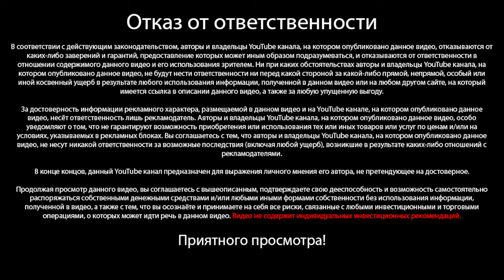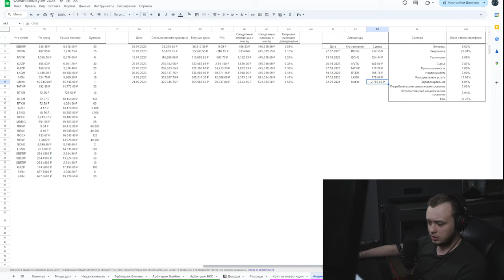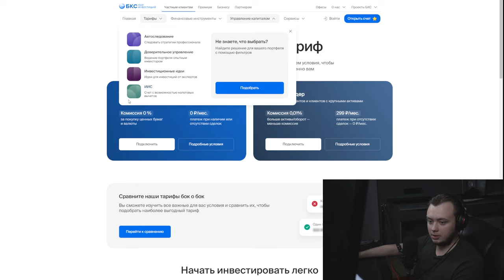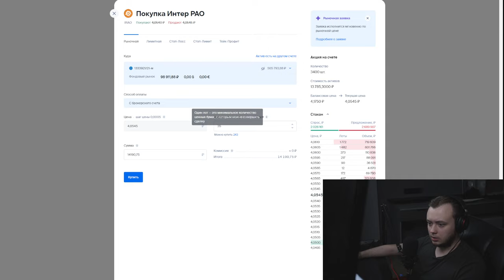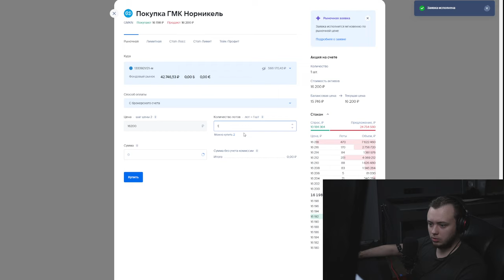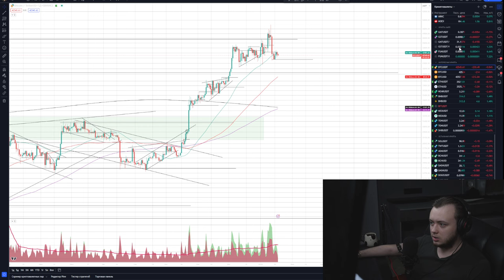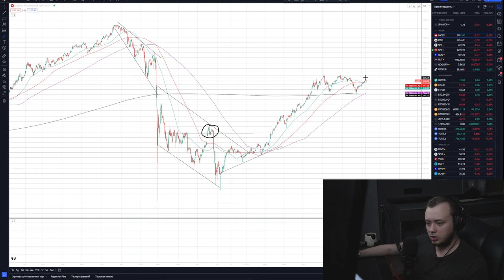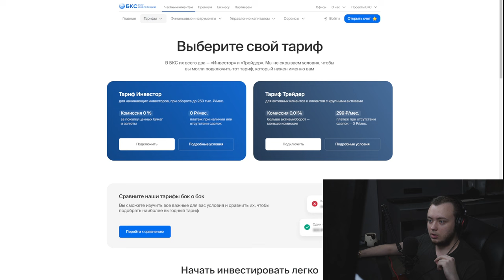4000 РУБЛЕЙ В МЕСЯЦ ПАССИВНО на инвестициях в акции. Мой дивидендный портфель / Инвестиции с нуля #9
4000 РУБЛЕЙ В МЕСЯЦ ПАССИВНО на инвестициях в акции. Мой дивидендный портфель / Инвестиции с нуля #9

В этом видео Артём Первушин, известный своими успешными инвестициями и трейдингом, возвращается к теме пассивного дохода от инвестиций в акции. После четырехмесячного перерыва, в основном посвященного криптовалютам, Артём демонстрирует важность разнообразия портфеля, вкладывая более 100 тысяч рублей через брокера БКС на российском фондовом рынке.

Основной акцент в этом выпуске из серии "Инвестиции с нуля" делается на анализе дивидендного портфеля Артёма. Он подробно рассказывает о динамике своих инвестиций: какие акции выросли, какие упали и какие принесли дивиденды. Цель Артёма - демонстрировать, как можно организовать жизнь на пассивный доход, начиная с нуля. Его текущий пассивный доход от дивидендов достигает уже 4000 рублей в месяц, что составляет 1.36% его общих расходов.

Это видео не только показывает успехи и прогресс Артёма на пути к финансовой независимости, но и служит вдохновением для зрителей, желающих следовать его примеру. Артём делится своими мыслями о том, как начать инвестировать в акции с нуля, строить свой инвестиционный портфель и планировать жизнь на дивиденды, всё это делая доступным и понятным для новичков в мире инвестиций.

Это видео - необходимый ресурс для тех, кто ищет практические советы и вдохновение для начала своего пути в мир инвестиций, стремясь к финансовой независимости и возможности заработать деньги, вкладывая в акции. Следите за Артёмом Первушиным, чтобы узнать больше о его стратегиях и подходах к инвестированию.